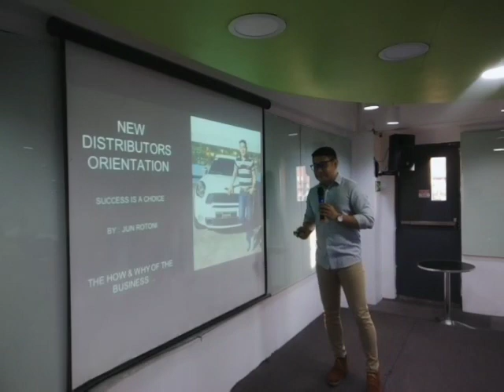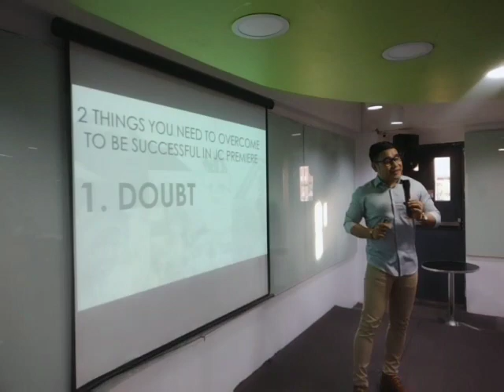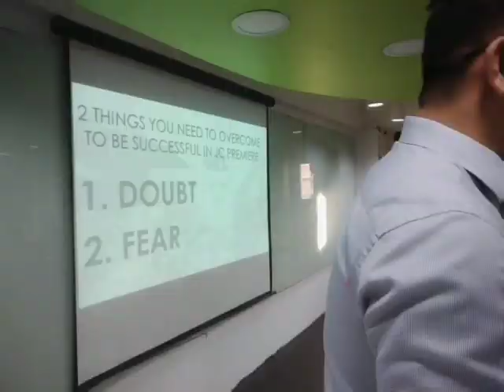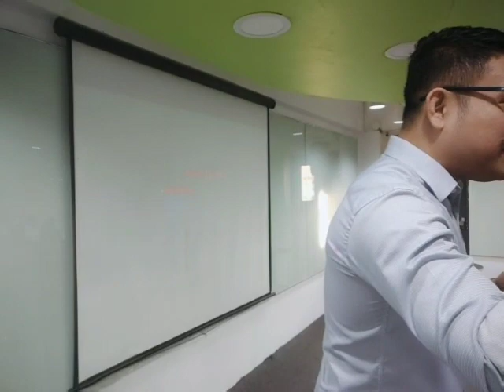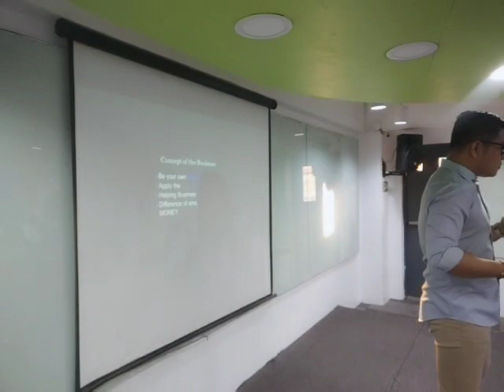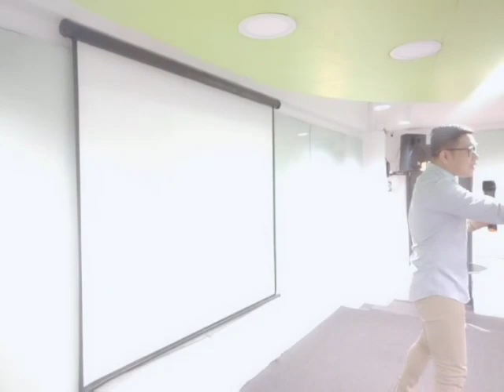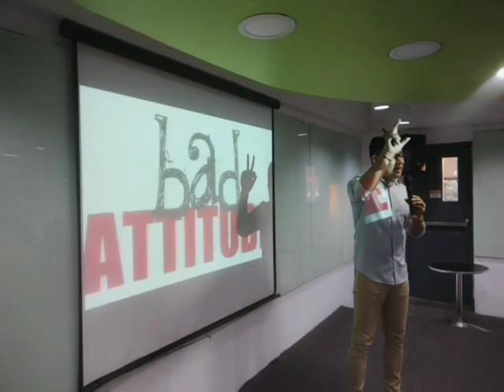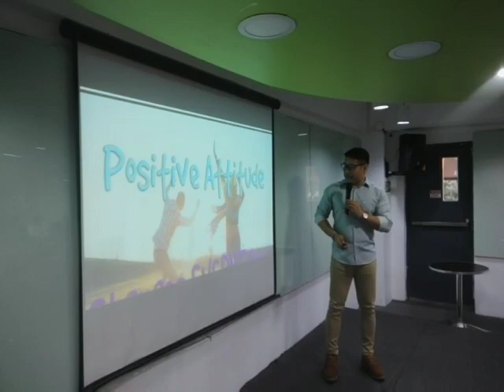JC PREMIERE NDO by Jun Rotoni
jc premiere lisa
jc premiere logo
jc premiere copper mask
jc premiere app
jc premiere business international inc
jc premiere online franchise
jc premiere owner
jc premiere review
jc premiere address
jc premiere ashitaba
jc premiere and jc worldwide
jc premiere all products
jc premiere application form
jc premiere account
jc premiere about
how to be a jc premiere member
jc premiere barley
jc premiere business
jc premiere beauty products
jc premiere branches
jc premiere barley capsule
jc premiere bco fairview
jc premiere bacolod
jc premiere calvit c
jc premiere commissary
jc premiere company
jc premiere coffee
jc premiere cebu
jc premiere csr
calvit c jc premiere
calvit c jc premiere benefits
calvit c jc premiere review
vitamin c jc premiere
jc premiere davao
jc premiere dti
jc premiere dashboard
jc premiere dubai
jc premiere dubai office
jc premiere detergent pod
jc premiere download
jc premiere davao city
jc premiere celebrity endorsers
jc premiere top earners
jc premier stores exmouth
jc premiere glutafit side effects
jc premiere ways to earn
omnifit jc premiere side effects
jc premiere 5 ways to earn
jc premiere food products
jc premiere food hub
jc premiere fairview
jc premiere fda
jc premiere founder
jc premiere fda approved
jc premiere feedback
jc premiere franchising
jc premiere glutafit
jc premiere green tea
jc premiere greenhills
jc premiere good life
jc premiere gensan
jc premiere green tea testimony
jc premiere green tea price
jc premiere glutafit review
jc premiere history
jc premiere hilife juice
jc premiere hotline
jc premiere health and wellness
jc premiere hiring
jc premiere hong kong
jc premiere head office
jc premiere health and beauty products
jc premiere iloilo
jc premiere imus
jc premiere incentives
jc premiere italy
jc premiere images
jc premiere international
jc premiere inc
jc premiere isabela
jc premiere japan
jc premiere job hiring
jc premiere jobstreet
jc premiere jonathan so
jc premiere job opening
jc premiere barley juice
jc premiere barley juice benefits
jc premiere barley juice review
jc premiere official
jc premiere kpads
jc premiere kojic soap
jc premiere kape supremo
jc premiere kojic soap review
jc premiere kpads price
jc premiere kojic soap testimonials
jc premiere kojic soap price
jc premiere kojic soap benefits
k pads jc premiere
k pads jc premiere review
jc premiere kpads benefits
jc premiere las pinas
jc premiere legit
jc premiere logo design
jc premiere location
jc premiere lotion
jc premiere logo png
jc premiere makati
jc premiere main office
jc premiere mobile center
jc premiere marketing plan
jc premiere marikina
jc premiere membership
jc premiere makati office
jc premiere meaning
jc premiere napkin
jc premiere napkin price
jc premiere networking
jc premiere near me
jc premiere naga city
jc premiere noodle house
jc premiere nueva ecija
jc premiere napkin benefits
jc premiere in
jc premiere office
jc premiere omnifit
jc premiere ortigas
jc premiere online
jc premiere omni white soap
jc premiere products
jc premiere products price list 2020
jc premiere price list
jc premiere package
jc premiere portal
jc premiere products images
jc premiere products barley
jc premiere panty liner
jc premiere qatar
jc premiere qatar office address
jc premiere quezon city
jc premiere doha qatar
jc premiere headquarters
jc premiere business international inc qatar
jc premiere regalado
jc premiere reseller
jc premiere registration
jc premiere registration fee
jc premiere register
jc premiere recto branch
jc premiere rome
jc premiere siomai
jc premiere shoplink
jc premiere soap
jc premiere siomai king online franchise
jc premiere shampoo
jc premiere silver package 2020
jc premiere siomai king
jc premiere saudi arabia
jc premiere tarlac
jc premiere toner
jc premiere tea
jc premiere toothgel
jc premiere toner review
jc premiere toothpaste
jc premiere uae
jc premiere urdaneta
jc premiere university
jc premiere uae price list
jc premiere usa
jc premiere university app
jc premiere uk
jc premi
jc premiere video presentation
jc premiere vision and mission
jc premiere valenzuela
jc premiere vimeo
jc premiere vs usana
jc premiere website
jc premiere worldwide
jc premiere wellness
jc premiere wikipedia
jc premiere wallet
jc premiere worldwide franchise
jc premiere welcome to the good life
jc premiere whitening products
jc premiere youtube
4 green jc premiere
4 green jc premiere benefits
4 green jc premiere price
4 green jc premiere review
4 green capsule jc premiere
5 ways to earn jc premiere
jc premiere 24/7
jc premiere price list 2019
jc premiere price
jc premiere products and prices
jc premiere 24/7 login
jc premiere 24/7 lisa
jc premiere 24/7 portal
24/7 jc premiere
jc premiere pampanga
jc premiere profile